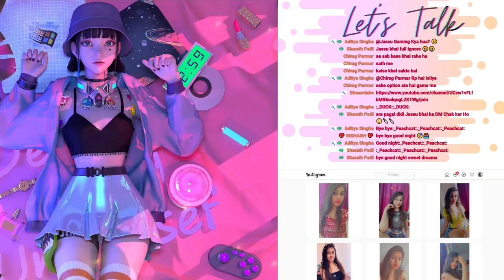GTA 5 RP W FLORIKA | SVRP 3.0 LIVE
Pc Specs :
Primary monitor - MSI OPTIX G24C4 144HZ
Secondary monitor - MSI MP241
Processor - Ryzen 7 5800x
GPU - Aorus geforce rtx 3070
Motherboard - B550 Aorus Elite AX V2
Ram - Corsair 16 gb ( 8 × 2 )
Mouse - Logitechg502

♲  About Me
⭬  Name Florika Patel ❤️
⭬  Age 20
⭬  Ahmedabad.Gujarat